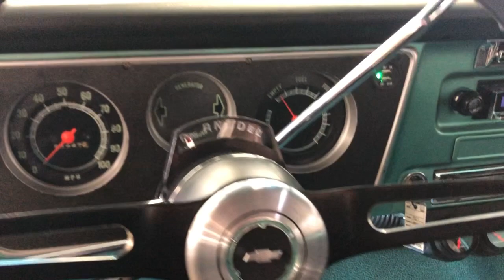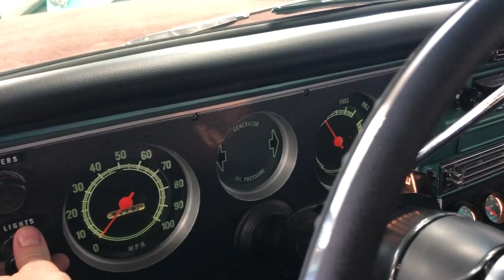1967 Chevrolet C10 Patina Custom Build LS1/700R4 Swap